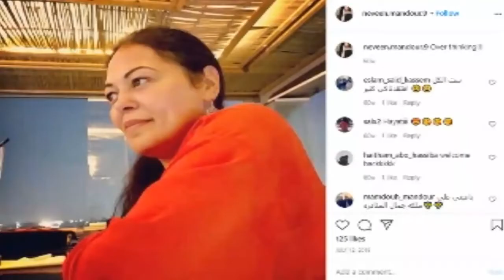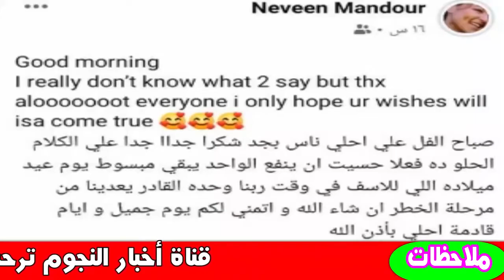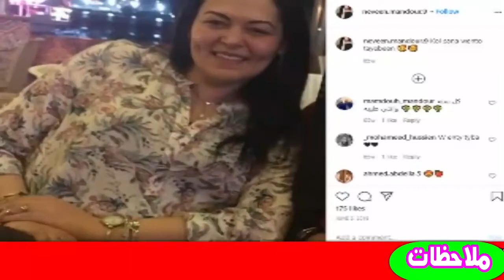فيحاء زوجة اللمبى بأحدث ظهور ستفاجئكم..وشاهد ابن محمد سعد الفنان ومن معه بالصورة | اسرار الفن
محمد سعد (مواليد 14 ديسمبر 1968) هو ممثل مصري اشتهر بأداء الأدوار الكوميدية.
يعد من أشهر الممثلين في العالم العربي ، أدى شخصية اللمبى في 5 أفلام هي الناظر،اللمبي،اللي بالي بالك،اللمبى 8 جيجا، مسلسل فيفا أطاطا . وجسد الكثير من الشخصيات المختلفة في أعماله، بينما تحصد أفلامه أعلى الإيرادات في شباك التذاكر المصري والعربي.

ولد محمد سعد في محافظة الجيزة في أسرة متوسطة ثم انتقلت أسرته بعدها للعيش في محافظة القاهرة في حي السيدة زينب

بدأ حبه التمثيل من صغره فقد كان يشارك في مسرح المدرسة والنشاطات المدرسية حتى أنهى الثانوية العامة ليلتحق بالمعهد العالي للفنون المسرحية قسم تمثيل وإخراج وبدأ التمثيل في أدوار صغيرة حتى يأس وفكر في الاعتزال والتطوع في الجيش حتى تأتي فرصة، و قد جاءته في فيلم الطريق إلى إيلا ت عام ١٩٩٣ و يثبت فيها جدارته برغم صغر الدور لكن لفت الأنظار إليه .

حياته الفنية
بدأ مشواره الفني بدور صغير في مسلسل مازال النيل يجري ثم شارك في فيلم الطريق إلى إيلات (1993) ثم شارك في مسلسل من الذى لا يحب فاطمة (1996) و فيلم الجنتل (1996) و فيلم امرأة وخمس رجال (1997) ثم انطلاقته الحقيقية مع شخصية اللمبي عام (2000) في فيلم الناظر مع المخرج شريف عرفة و فيلم 55 إسعاف (2001) ثم يقوم بالبطولة المنفردة في فيلم اللمبي ليتربع على عرش الإيرادات ويحقق أكثر من 22 مليون جنية عام (2002) ليقدم فيلم اللي بالي بالك ويحقق أيضاً أعلى إيرادات عام (2003) و يتخطى حاجز 18 مليون جنية وفيلم عوكل (2004) ليحقق مجدّداً أعلى إيرادات و يتخطى 19 مليون جنية وفيلم بوحة يحقق أعلى إيرادات للمرة الرابعة على التوالي ويتخطى حاجز 27 مليون جنيه عام (2005) ليتربع صدارة الإيرادات أربعة أعوام متتالية. ليقدم بعدها سلسلة من الأعمال الناجحة مثل فيلم كتكوت (2006) وفيلم كركر (2007) وفيلم بوشكاش (2008) وفيلم اللمبي 8 جيجا (2010) وفيلم تتح (2013) و مسلسل فيفا أطاطا (2014) وفيلم الكنز (2017)
الفنانة نيفين مندور لم تظهر منذ فترة كبيرة جدا وغائبة تماما عن عالم الفن والسينما وعن الظهور أيضا فى أى حفلات خاصة
 الفنانة نيفين ليست عضوة فى نقابة الفنانين ومشاركتها فى بطولة فيلم اللي بالي بالك مع الفنان محمد سعد كان بتصريح من النقابة ولكنها ليست عضوة بها
ولكن ظهرت الفنانة نيفين مندور مرة أخرى فى حفل عيد ميلاد صديقها مروان الخياط وقد تغير شكلها تماما عما ظهرت فى فيلم اللي بالي بالك